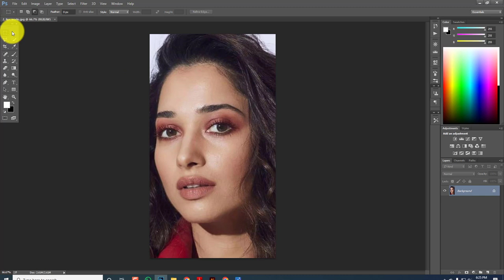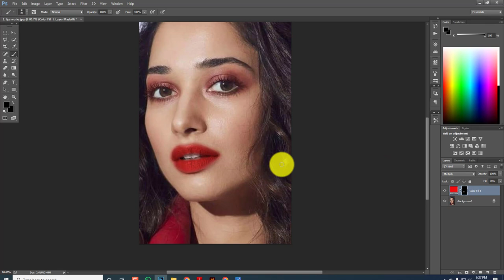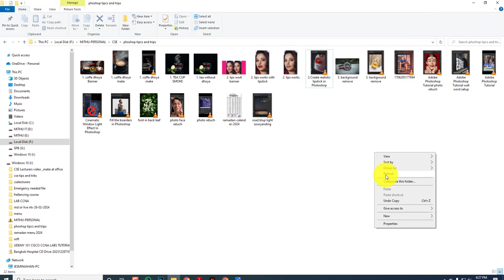How to add Lipstick Lip Gloss in Photoshop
"CSE Lecturers" @cselecturers YouTube channel is a Computer Science & Networking training channel that provides free tutorials and lessons on various technology topics. The channel is designed to help individuals expand their knowledge and skills in technology through engaging and informative video content. Whether you're a beginner or an advanced learner, you'll find valuable resources to help you grow in the field of CSE. So, if you're looking to improve your technology skills, "CSE Lecturers" is the perfect place to start.